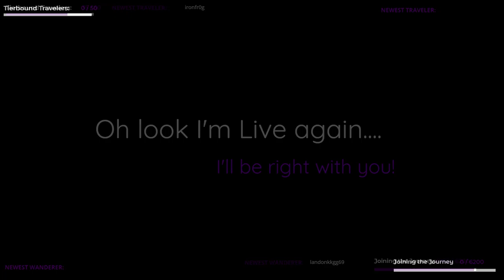Nomad Begins Their Journey Through Isle 2 (January 29, 2022)